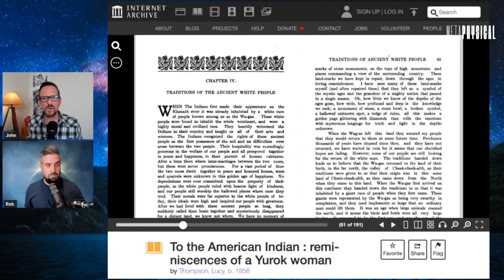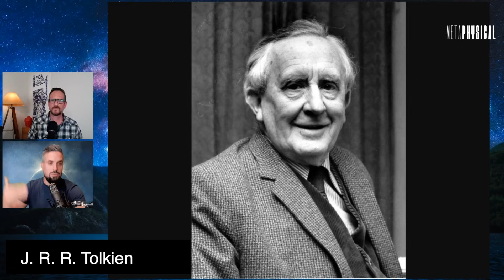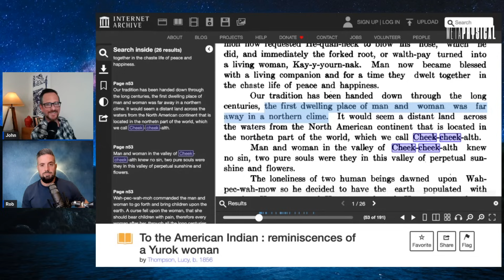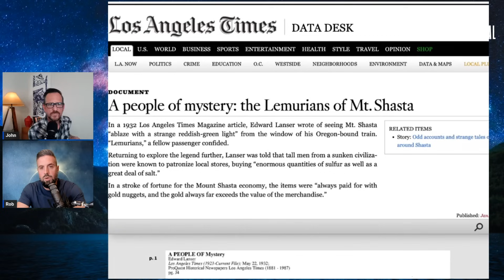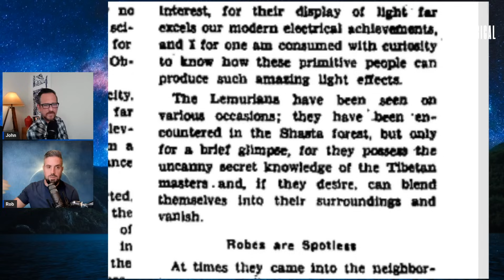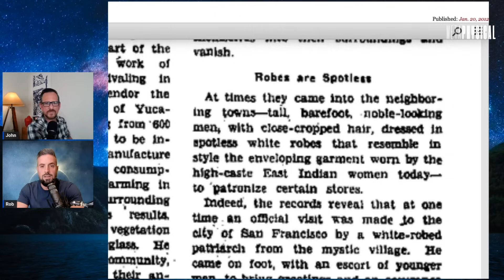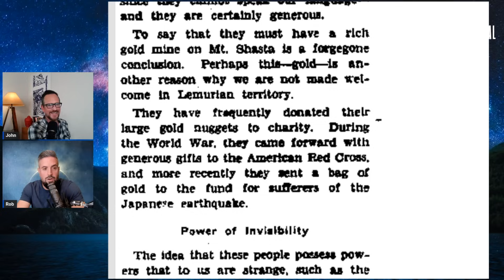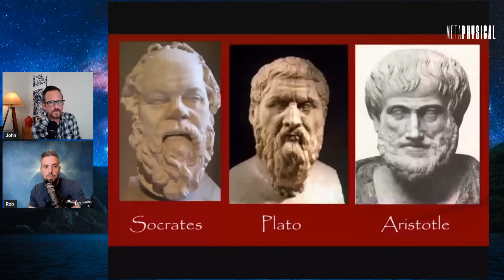A Buried News Article & Native American History Confirm Mt. Shasta’s Lemurian Civilization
[Part 6] An LA Times article from 1932 documented visits to the Mt. Shasta townspeople from the “Lemurians” who long lived on the North California mountain. Amazingly, the Native American historical accounts, telescopic data, and local tales presented in this podcast all separately corroborate the information in a way that nobody else has ever put together before.

Between specific descriptions of Lemurian people’s behavior, clothing, and appearances to strange lights, ceremonies, and an amazing civilization that was spotted, this episode covers it all. Hear what investigative researcher Rob Counts found about a possible Lord of the Rings connection to Lemurian history. Find out what strange figures John Vivanco remote viewed on the mountain. Tune in to Metaphysical for a show that’s out of this world.